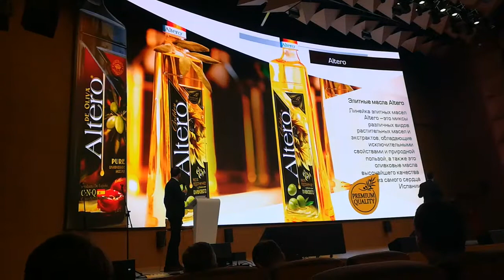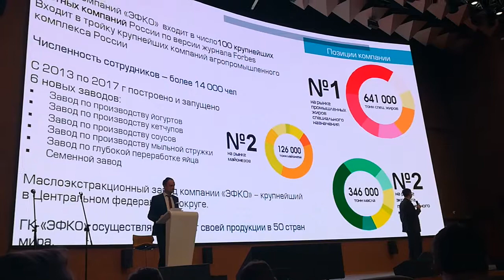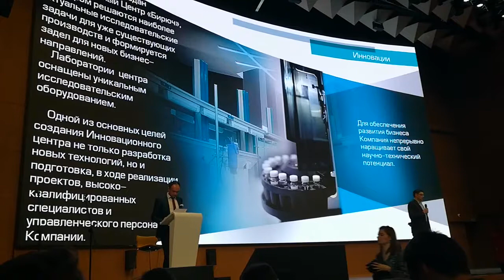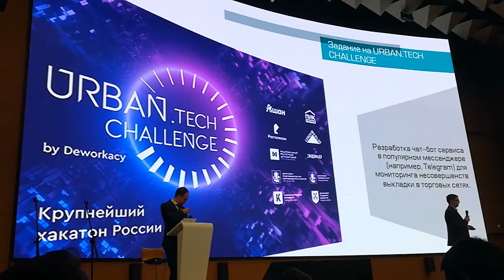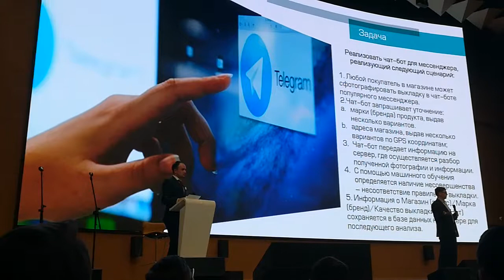Открытие хакатона Urban Tech ч.7